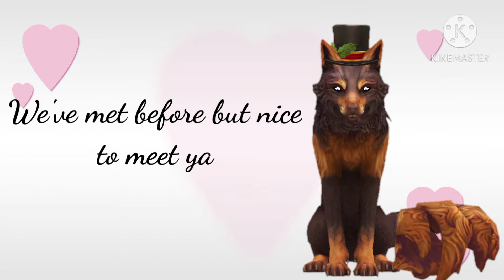·°~People I don't like~°· (Wildcraft Meme)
I am so happy I finally finished making this. Hopr you enjoy the video by the way!